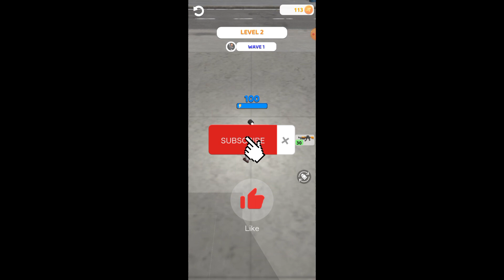Skibidi Toilet War Attack android gameplay 1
Prepare for an unparalleled gaming experience with Skibidi War Toilets Attack! This isn't just another Skibidi game; it's a revolutionary strategy shooter in the bustling Skibidi Toilet City. Here, the iconic skibiditoilet is pitted against the ingenious Camera Heads in a battle that's as hilarious as it is intense.

Have you seen it all regarding shooter defense games? Crazy Pixel Warfare is here to shatter your preconceptions. This Skibidi game online offers a unique blend of humor and epic battles, making it a must-play for anyone looking for a fresh gaming experience.

In this real Skibidi game, your primary objective is to control your Skibidi Toilet and defend your territory from the relentless attacks of the Camera Heads. But that's not all; you'll also have the opportunity to engage in toilet-to-toilet combat, proving that this is indeed the Skibidi toilet game for Android you've been waiting for.

As you navigate Skibidi Toilet City, you'll find various weapons to pick up and use to your advantage. Whether you're a fan of Skibidi game toons or new to the genre, you'll find that Skibidi War Toilets Attack offers a level of strategy and excitement that's hard to match.

The game also features a Skibidi toilet game app store where you can purchase upgrades and power-ups to strengthen your toilet. And don't worry about the Skibidi toilet game age rating; this game is suitable for players of all ages.

If you're a fan of Skibidi games free, then you'll be pleased to know that Skibidi War Toilets Attack is available for Skibidi game download. You can also play it as a Skibidi toilet game browser version.

So, are you ready for the ultimate Skibidi toilet battle game? Whether playing the Skibidi toilet game online mod app or the Skibidi Toilet Jump game mod app, you're in for a treat. Get ready for a skibidi toilet attack game that combines the best elements of strategy, humor, and action.

Join the skibidi war toilets attack game today and redefine your gaming expectations. This is a game skibidi asli like you've never seen before. Prepare for battle, and may the best toilet win